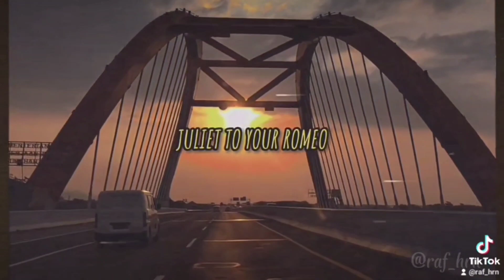Just Aesthetic. Until I Found Her by Stephen Sanchez ft. Em Beihold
song: Until I Found Her
Artist: Stephen Sanchez ft. Em Beihold
Credits to all owner of this song.